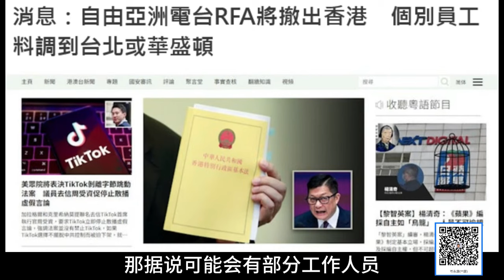(字幕) 0322-01 香港23條立法上路 台官員:風險增、勿前往! / 兩岸來賓交流 果然激盪!有火花! / "永康新世界" 週五1300-1400 自製節目無包袱,需您的贊助!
03/22 直播內容如下

香港23條立法上路 歐美批打壓言論民主
叛亂罪終身監禁寒蟬效應? 港輿論禁聲?
不溯及既往? 黎智英恐終身監禁?
自由亞洲電台遷台北? 兩岸雪上加霜?
港雙國安法隔絕境外勢力 CIA難施拳腳?
港23條上路 外資更安全? 更想逃?
陸兩會落幕 兩岸暴風雨前的寧靜?
520賴上任+美大選起跑 兩岸添變數!
民調:永遠維持現狀暴增 背後意義?
台獨比例降 陸文攻武嚇展效果?
TikTok出售?下架? 美輿論風向悄悄改變?
陸法規定賣Tiktok需審批 中美法律聽誰的?
美日菲四月峰會 南海衝突升溫?
蔡若不登太平島 衝擊兩岸關係?